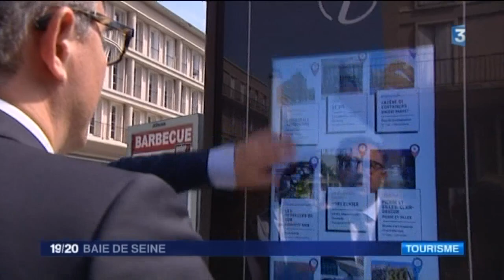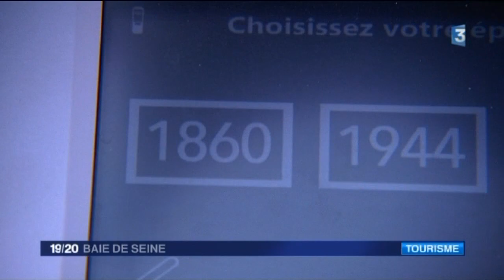Le Havre d'hier et d'aujourd'hui avec TimeScope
Une borne de réalité virtuelle propose aux passants des rues du Havre de voyager dans le temps